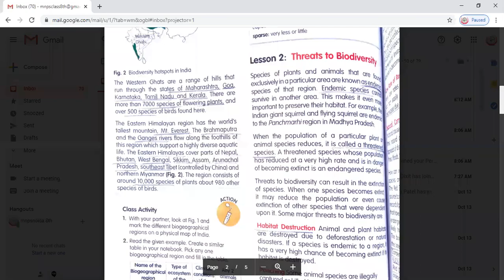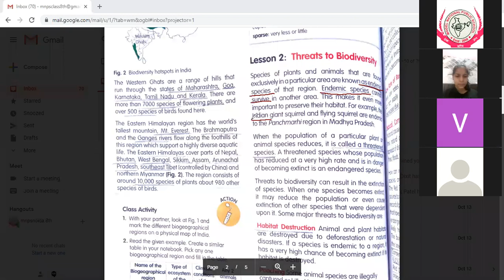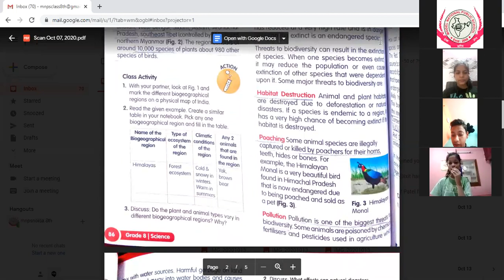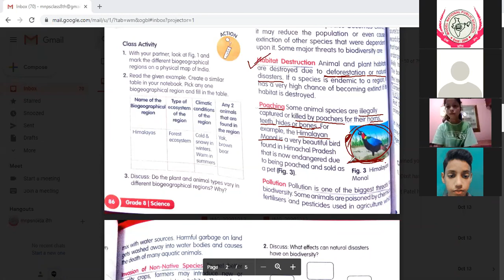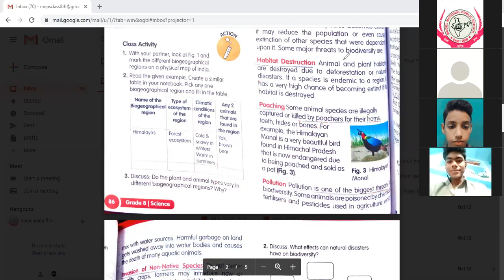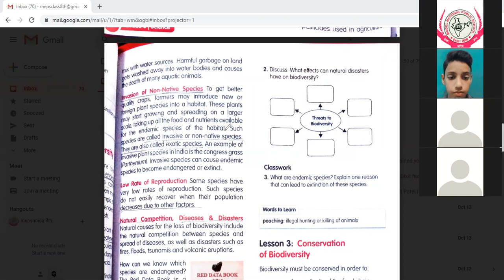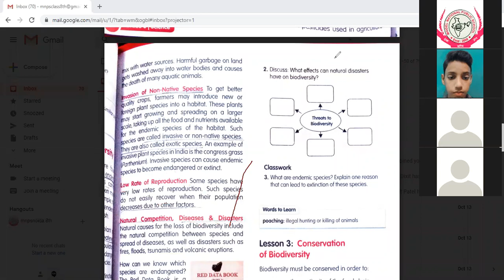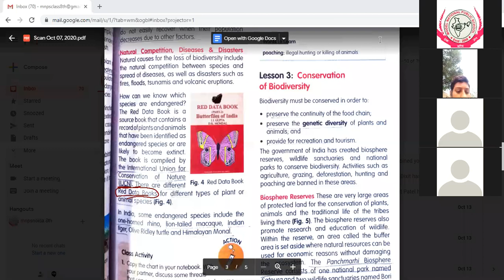8th science (14 /10 /20)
Biodiversity